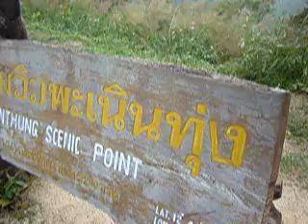พะเนินทุ่ง 2556